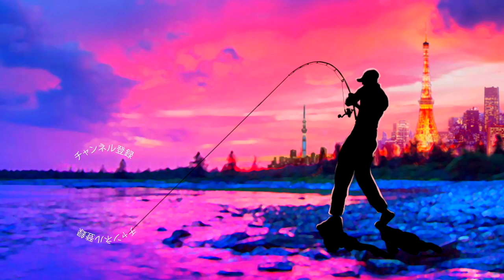エレメンツ「ダヴィンチ190」スペシャルカラーにガツンと！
エレメンツ「ダヴィンチ190」スペシャルカラーにガツンとって事で先日キャスティングのシーバスフェスタで購入したS.S.P.カラーにナイスなシーバスが襲い掛かりましたよー

今回は千葉県のはやし遊船から秋のシーバスボート釣りに挑戦編の嬉しい1匹を動画にまとめてみました！

今のところインナープレートで内側からギラギラしているのはS.S.P.カラーのみ！昼のシーバス釣りにピッタリなこのカラーはエレメンツのイベント出展時やウェブショップなどでタイミングが合うと買えちゃうみたいなので要チェックですよー！

2019年度は引き続き去年デプスの「コンツアージグ」＆「ブルフラット」で練習したジグストの釣りを色々なルアーに応用して巨大なブラックバスを狙って行きます！ライトリグ方面では去年よりゲーリーヤマモト大好きな釣りガール、メグタスが加わったのでそれぞれ分担して色々なルアー、釣り方に挑戦して行きますよ〜！

TurikouTVの動画
19アンタレスに真紅のスコーピオン⁉︎シマノの2019最新リールが遂に情報解禁！
19アンタレスはアンタレスミニ⁉︎ シマノの総合カタログが素敵過ぎる